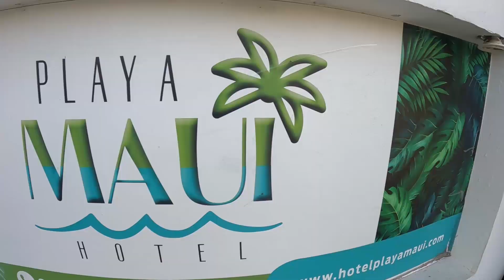Una Playa en el Centro de Colombia 🏖 | Hotel Playa Maui. 🌴🏝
Hola amigos en este vídeo les doy a conocer un hermoso Hotel con un a piscina que simula la playa en su mejor esplendor, esta ubicado a tan solo una hora de Villavicencio en el municipio de Guamal en el departamento del Meta, así que si te animas visitar este paraíso mira el vídeo hasta el final porque te dejare los precios del lugar. Recuerda los saluda su amigo y profesor PROFETURO.